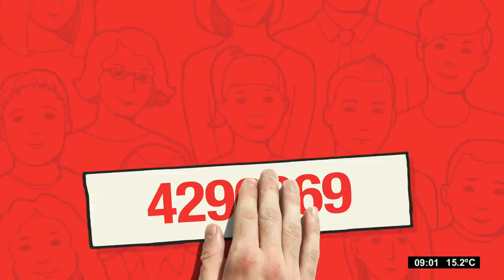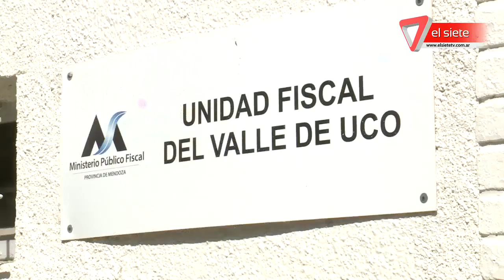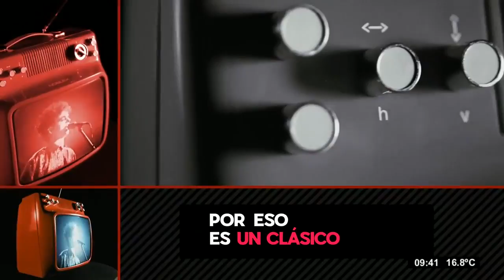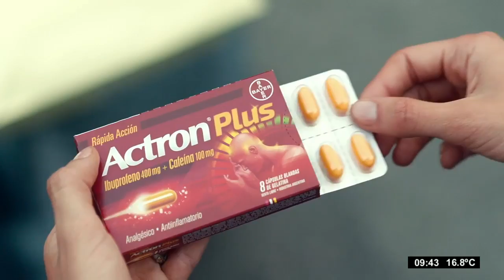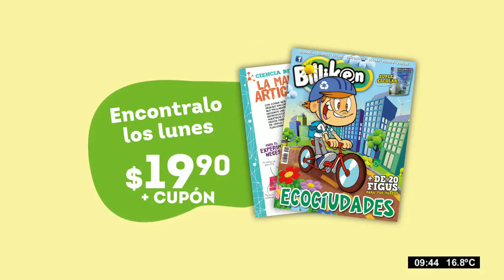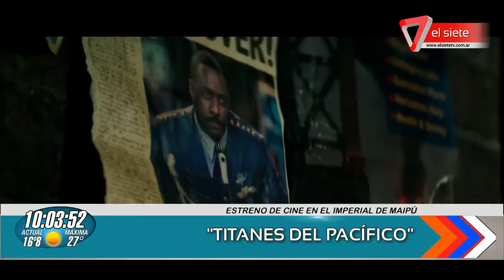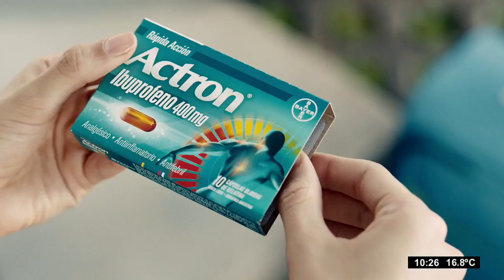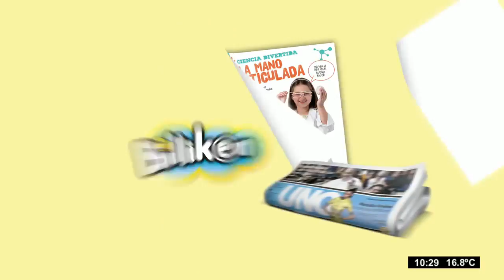bda19 04 2018